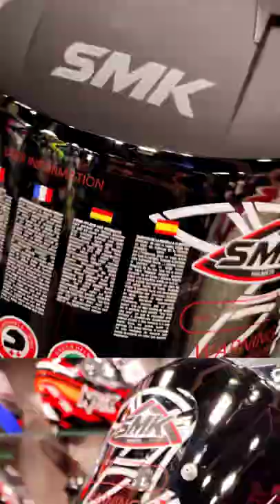SMK STELLAR STAGE MATT BLK GREY (rayyanprogear)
GRAPHICS: SMK SETLLAR STAGE MATT BLK GREY HELMET ON STOCK
ALL COLOURS AVAILABLE Certification: ISI, ECE
Price-RS.4300 -HURRY UP
SHIPPING DONE ALL OVER INDIA

AVAILABLE IN ALL SIZES

FEATURES:

BLUETOOTH COMPACTABLE 2)PINLOCK VISOR 3)ANTI-FOG VISOR 4) SCRATCH RESISTANCE VISOR 5)VISOR LOCK
FOR PLACING A ORDER
LOCATION: THOUSAND LIGHTS

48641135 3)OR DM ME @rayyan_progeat